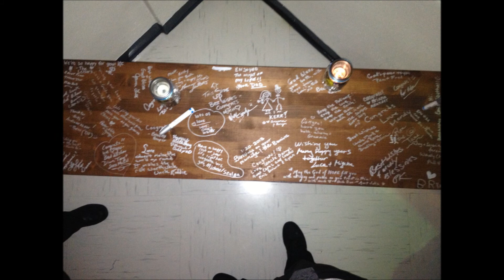Kristy's an Matt's Wedding 1-20-13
Matt an Kristy Kerr